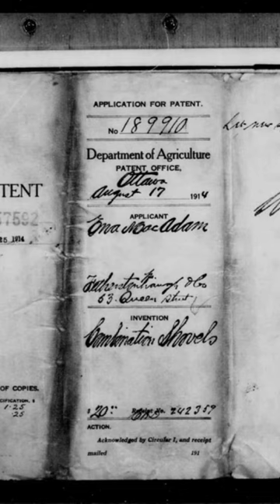The MacAdam Shield Shovel: One of Sam Hughes' Dumbest Ideas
The MacAdam shield shovel, a shovel with a hole in it, is perhaps one of the strangest inventions to come out of the First World War The brainchild of Sam Hughes, the shield shovel was never used in combat as, unsurprisingly, it was completely ineffective. It's a fascinating story of Canada's World War 1.

Sources

At The Sharp End Volume One: Canadians Fighting The Great War 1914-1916 by Tim Cook

Photos
Sam Hughes holding the McAdam shovel
LAC: Item ID number 3195178

Colonel Sam Hughes watching Sergeant Hawkins demonstrating the MacAdam Shovel (Shield)
University of Victoria Libraries, Set 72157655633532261, ID 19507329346,